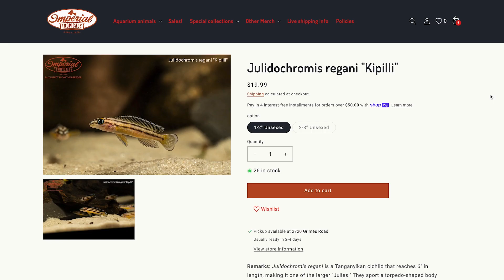Julidochromis regani "Kipilli"